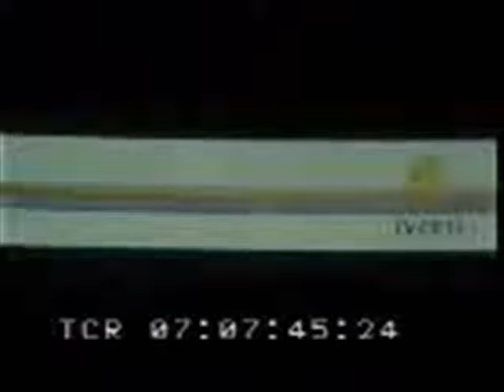TV-am Advertisement Break Interval Junctions (16th October 1987)